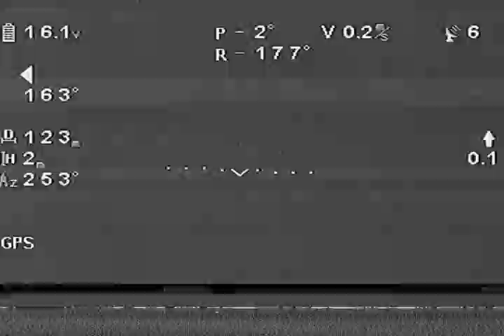naza m V2 flyaway and crash